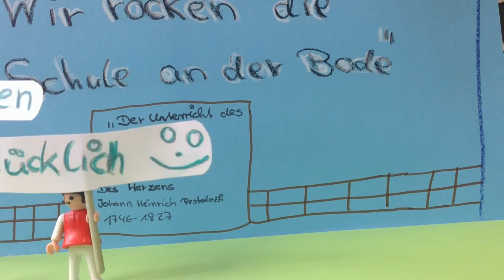Wir rocken die Schule an der Bode